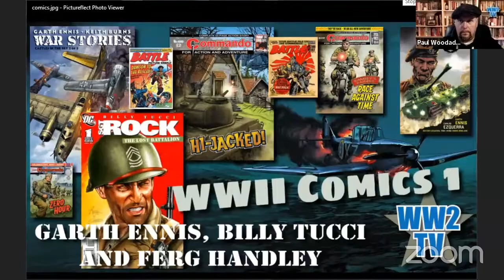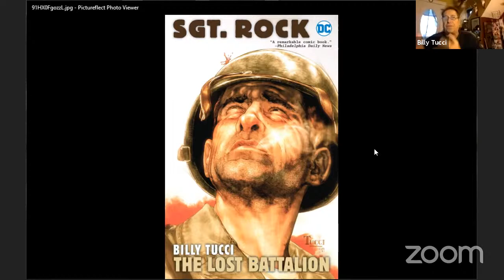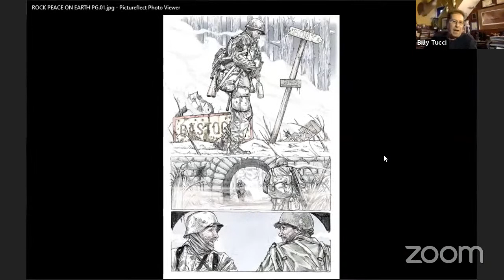WWII Comics 1 - The Creators - Garth Ennis, Ferg Handley & Billy Tucci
In the first of two shows this week we look at the history and creative teams behind WWII Comics. For so many WW2TV viewers it was comics like Commando, Battle Weekly, Warlord and Sgt Rock that fuelled our interest in combat and history.

Join me and three incredible guests for this live discussion:

Garth Ennis is a Northern Irish writer now living in New York. Although probably best known for Preacher, The Boys and Judge Dread he is also a prolific writer of WWII comics. Series and books like Tankies, D-Day Dodgers, The Last German Winter and Night Witches (about a female Soviet bomber unit) are highly regarded. He has also written the introductions to reprinted volumes of Battle comics from the 60s and 70s.

Billy Tucci has written and illustrated for all sorts of DC works and his own best-selling modern Samurai books Shi. But he joins us on WW2TV to talk about his work bringing Sgt Rock back in books like The Lost Battalion. Billy is also a veteran, having served as a Paratrooper.

Ferg Handley has written in a variety of genres including Spectacular Spiderman and Marvel Heroes, but is also one of the main writers for Commando comics for DC Thompson. He has penned over 300 titles!  He also worked on a series of animations for the Imperial War Museum, on Victoria Cross holders - the Lord Ashcroft exhibition, called Extraordinary Heroes.   Finally he wrote an online comic for Help for Heroes a couple of years ago. (WW2TV guest Damien Lewis gave it a good review)